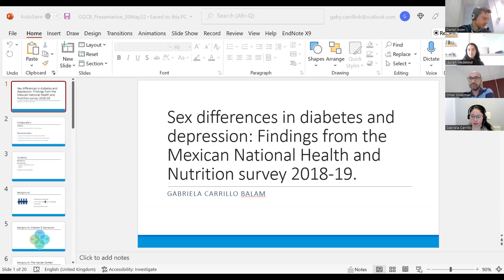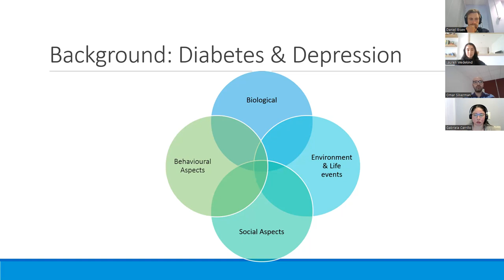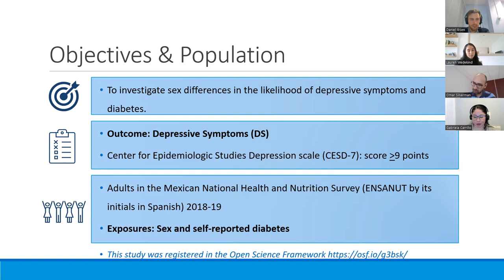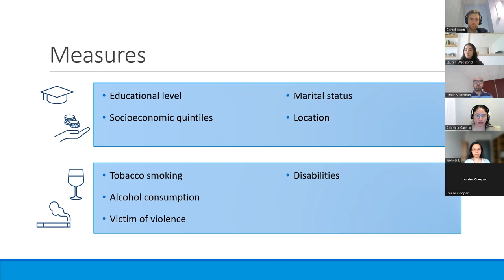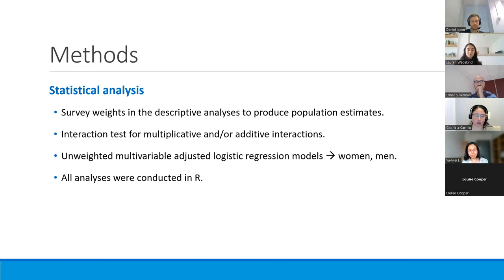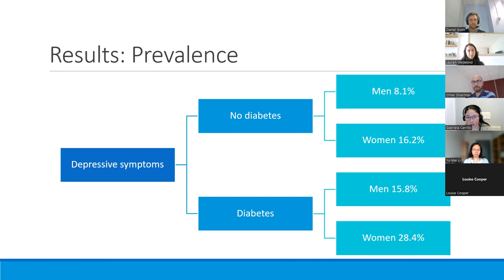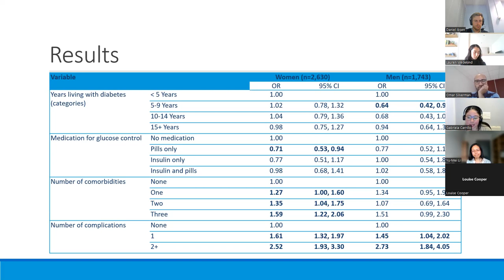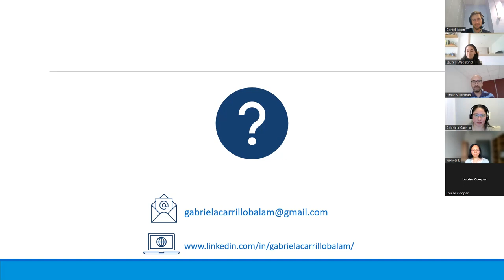GDJC Talks: Dr. Gabriela Carrillo Balam - Sex differences in diabetes and depression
Dr. Carrillo gave a talk about her ongoing study showing some interesting differences in the prevalence of diabetes and depression in Mexican men and women. Note, the study is not yet published, meaning that the results have yet to be peer reviewed. We will give an update, when the study has been published.

The study was based on data from the Mexican National Health and Nutrition Survey 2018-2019 and the study protocol was pre-registered [here]

In the talk she describes the overlapping etiology of diabetes and depression within biological, environmental, social and behavioral aspects.

The key findings in the study was that women had a higher prevalence of diabetes than men and women also had a higher prevalence of depression than men. In particular, their interaction analysis suggested that there was an additive interaction. Meaning that women with diabetes was more likely to have depression above what is expected based on having diabetes or being a women alone.